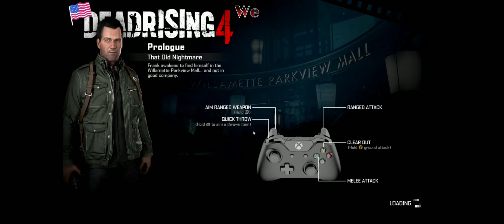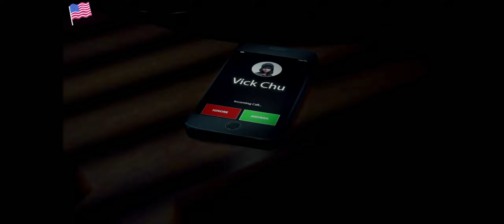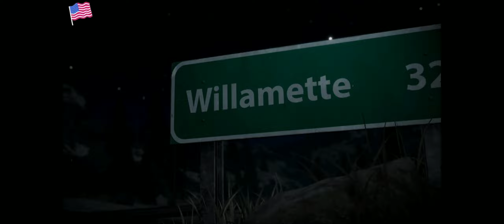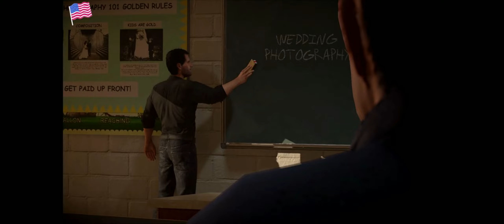Let There Be Carnage Part...1 Prologue (Dead Rising 4) Gameplay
Welcome To My The Dead Rising 4 (Walkthrough-Gameplay)
Hope You Are Enjoying Your Day/Night
Just Wanted To Say I'm A Life Long Gamer Been Playing Since I Was A Little One
Have A Super Fun Filled Day 😉